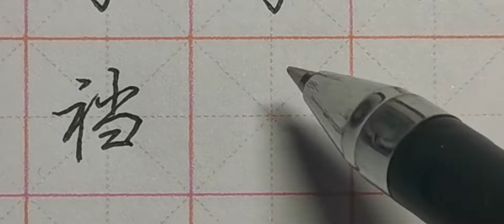行书字根“彐”三种变化！教科书般的示范书写，细致精彩的剖析！